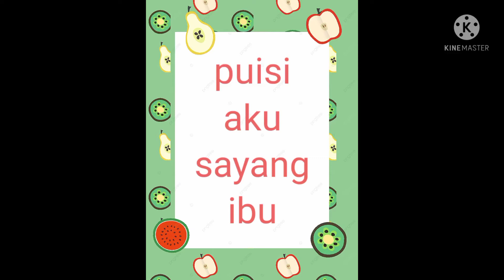puisi aku sayang ibu part 1